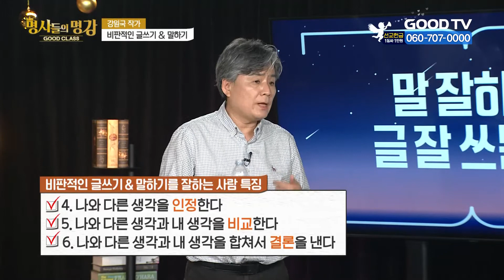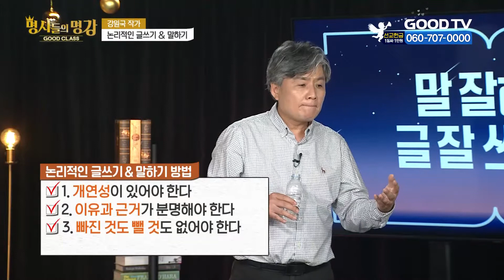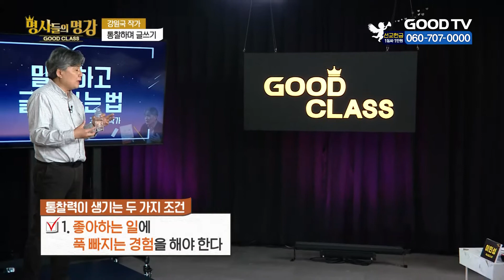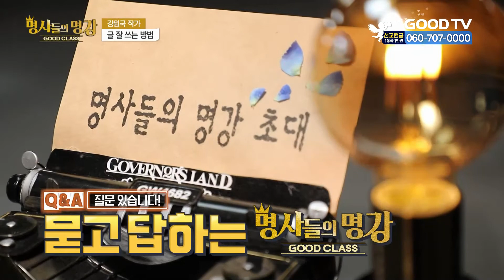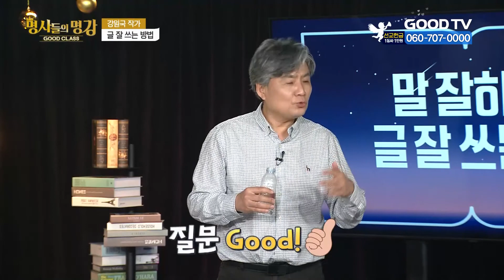글 잘 쓰는 방법 | 강원국 前 청와대 연설 비서관 [명사들의 명강 | GOODCLASS 35회]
안방으로 찾아가는 명사들의 명강 | GOODCLASS

▨ 오늘의 명사?
전직대통령의말과글을책임지다 | 강원국 前 청와대 연설 비서관

▨ 오늘의 주제?
글 잘 쓰는 방법

- 출 연 진 -

이인성 | 색소포니스트
조래훈 | 개그맨
박은결 | GOODTV 기자

* 시청방법
- IPTV: KT Olleh TV 234번, SKB Btv 303번, LG U+ 273번
- 위성TV: KT 스카이라이프 186번
- 케이블: Btv 케이블 224번, LG헬로비전 289번, 딜라이브 303번,